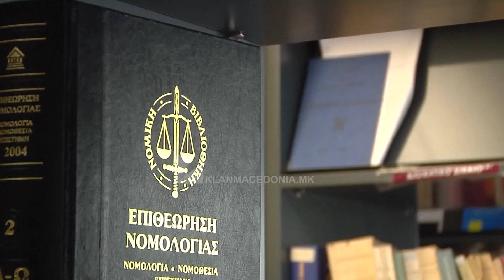MARRËVESHJE ME KOMPANI PËR PËRKTHIM TË DOKUMENTEVE TË BE-së